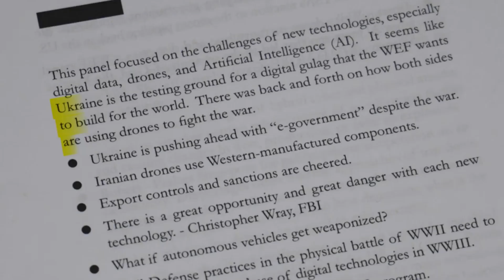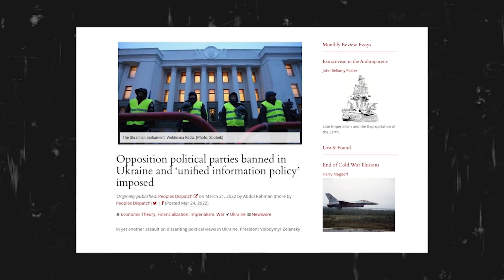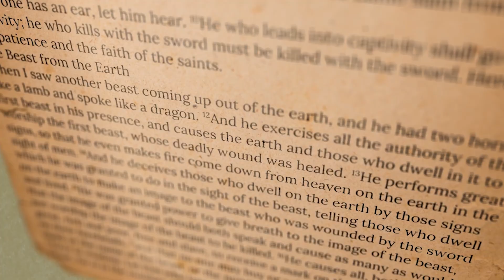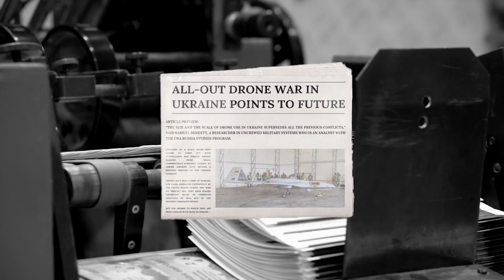DESTROY it, then DOMINATE it!!!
That's exactly what totalitarianism is all about and every last bit of it is satanically inspired. It's time to be aware of these evil tactics that are often employed and we must resist evil.